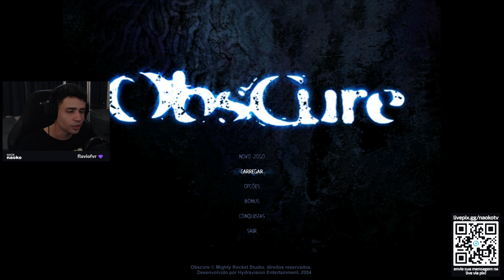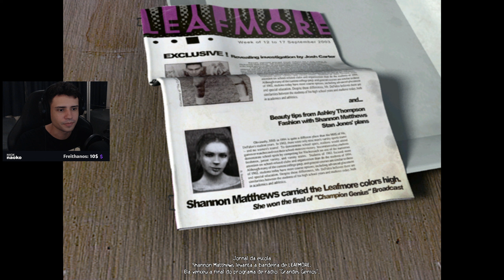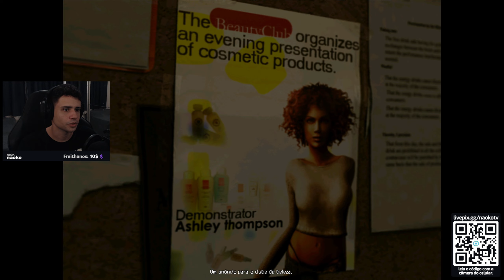EP 01 [GAMEPLAY] KENNY DESAPARECEU NA ESCOLA - OSBCURE [PT-BR] [STEAM-PC]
Preparados para zerar Obscure? Não há nada melhor do que jogar um terror à noite, e com amigos tudo fica ainda mais divertido! Nesta aventura, vamos descobrir o que está acontecendo de estranho na escola e enfrentar monstros assustadores. Venha com a gente e se prepare para o medo nesta gameplay cheia de suspense!

Jogo: Obscure está na steam e tem a tradução na internet em pt-br.

Descrição do jogo:
ObsCure é um survival-horror com um enredo inusitado, já que a história começa quando um grupo de jovens encontra uma planta misteriosa no campus da universidade que estudam e o vegetal se mostra hospedeiro de uma miríade de bichos infernais, liberando sobre a instituição de ensino horror e medo.

Deixe aquele like de coração e comente sobre o conteúdo. Valeu!

Quer ajudar o canal com donate e deixar aquela mensagem de apoio/duvida?